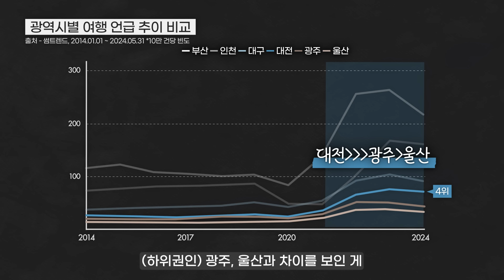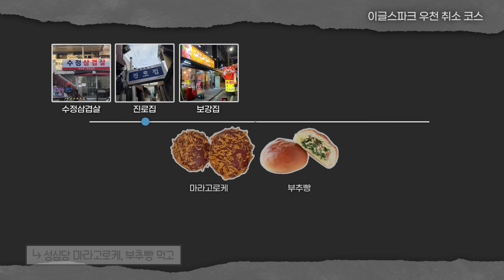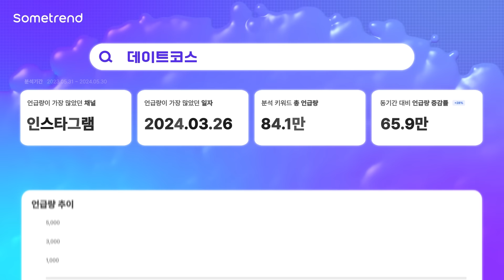[지방 도시 리브랜딩] 요즘 세대가 대전을 즐기는 방법!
성심당 코스? 한화 직관?
대전은 어떻게 노잼 도시에서 벗어났을까?

📌Chapter📌
00:00 시작
00:20 노잼도시 대전, 지금은 유잼이다?
01:33 요즘에는 서울 빵집이 대전으로 간다?! (f.성심당 도장깨기)
04:21 한화 이글스의 팬이 많은 이유는?
06:28 아이브 ‘안유진’과 ‘꿈돌이’의 공통점은?
08:44 도시 리브랜딩에 꼭 필요한 3가지!
10:52 실전 컨설팅) 종민쿤의 고향 ‘김제’가 떡상하려면? (f.호날두)